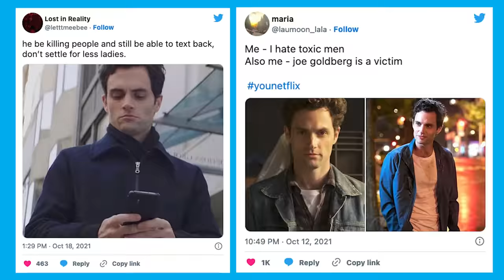Penn Badgley Reads Classic Literature as Joe From 'You'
Penn Badgley is returning as the sexy but deadly Joe Goldberg in the 4th season of Netflix's 'You.' In his interview, he channels his character's iconic voice to read excerpts from classic literature, reveals his feelings on the thirst for Joe, and discusses whether or not he'll keep making his viral TikToks.